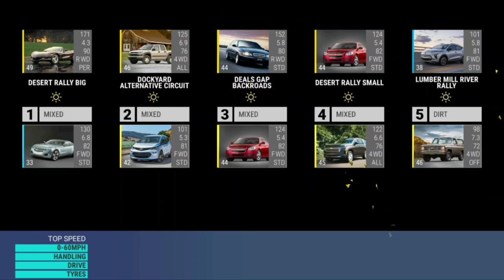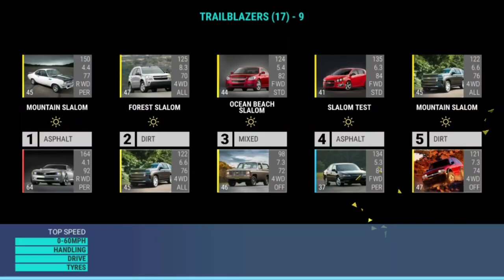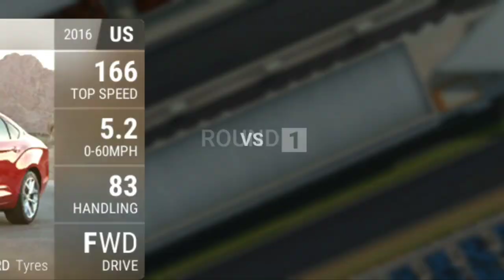Top Drives American Overdrive Trials: Trailblazers (17)